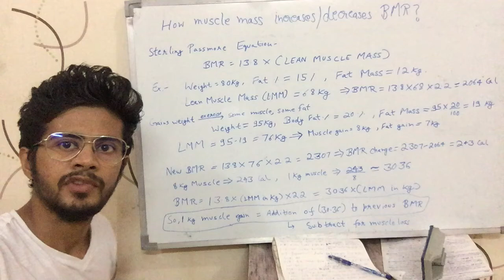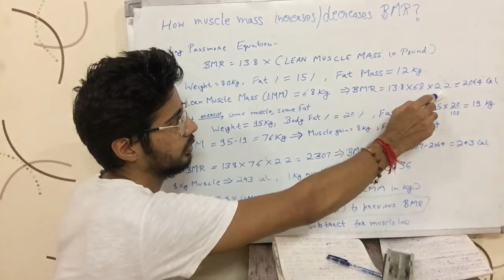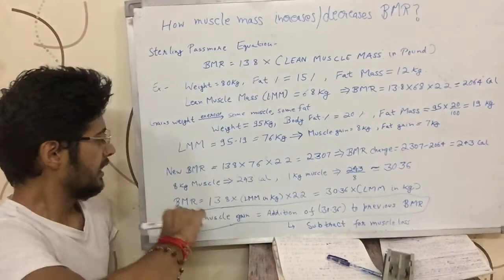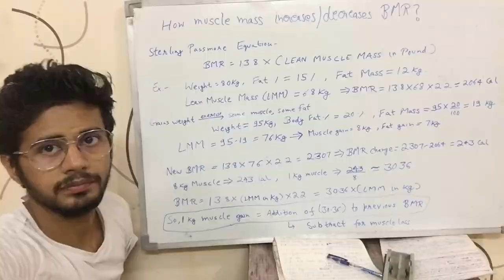How muscle mass changes metabolism? How much energy 1kg of muscle burns? (Hindi)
Video tells how muscle mass changes BMR. And How much energy 1kg of muscle burns.